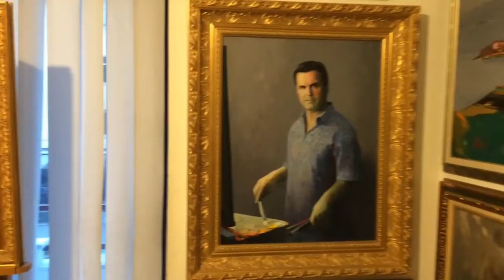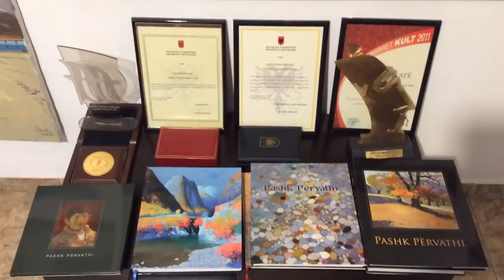Pashk Pervathi - a visit to my gallery